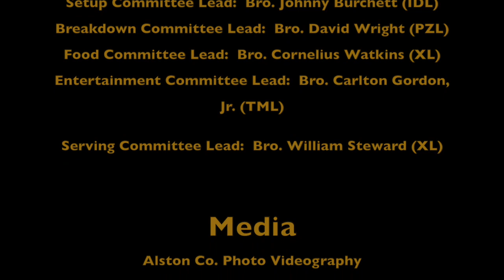CACAC Cookout 2018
video of CACAC's 2018 Cook out